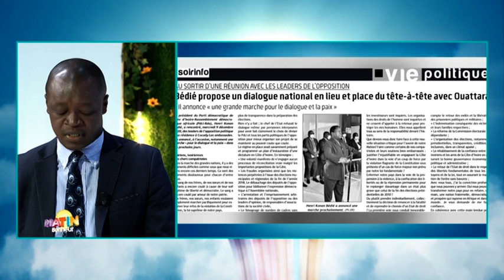La Revue de presse du 10 décembre 2020 par Renaud Kevin Kobia